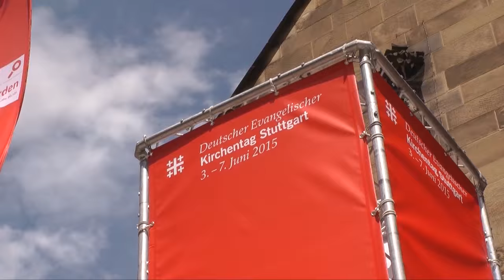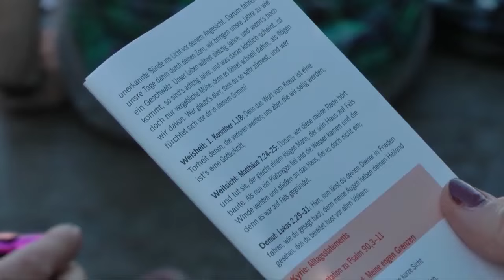Si è aperto a Stoccarda il Kirchentag 2015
Montaggio: Simone Benech
Riprese video: Diego Meggiolaro